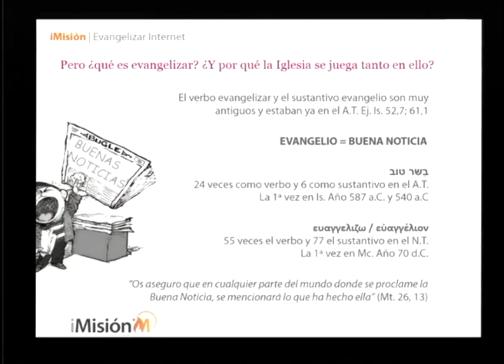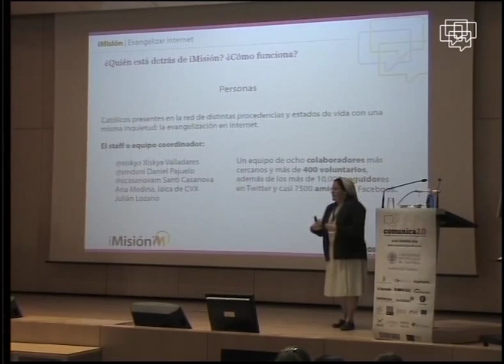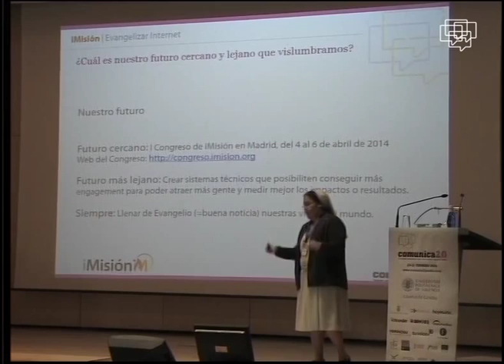[Resumen] Xyskia Valladares - "iMision, evangelización a través de la web social"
Congreso celebrado los días 20 y 21 de febrero de 2014 en el Campus de Gandia (UPV).